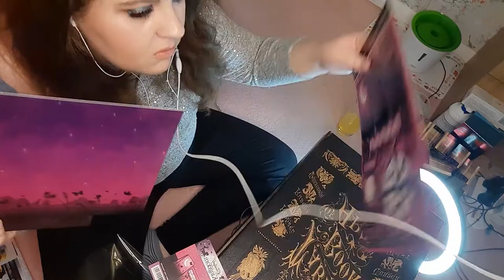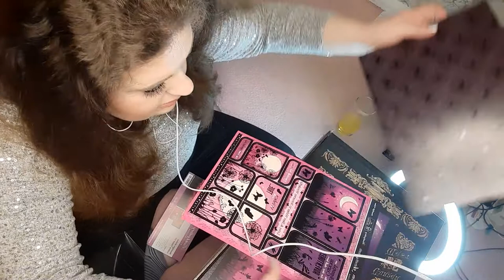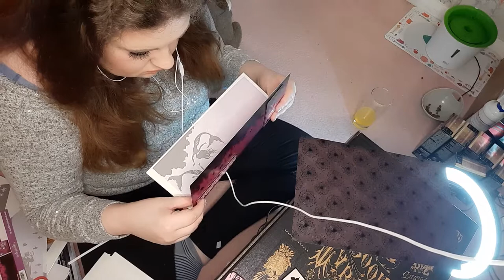ASMR making cards chill week 😌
hey there hope you are safe and well.

so we are back in isolation, so I thought as I brought craft stuff year and a half ago. it was relaxing and chill to make these cards. so I thought for this week well do craft videos.
hope you find this as relaxing as I did. I apologise for some uncontrolled back noices I tried my best to pause the video every time it happens. am in the process of looking into a yeti microphone but due to lack of funds am unable to buy one at the moment.

I really hope you enjoy any support is very much appreciated thank you.

last but important keep safe
A x